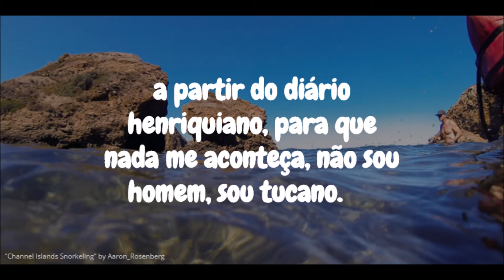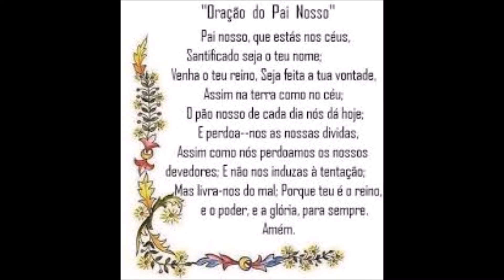O$ JumentuCano$$$$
Dedicado aos enrustidos e agressores panacas